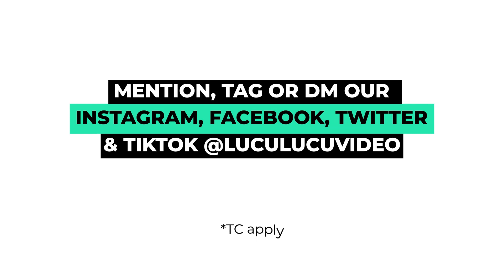AIMED WRONG | @SAMANTHAYVE | LuLu Clips